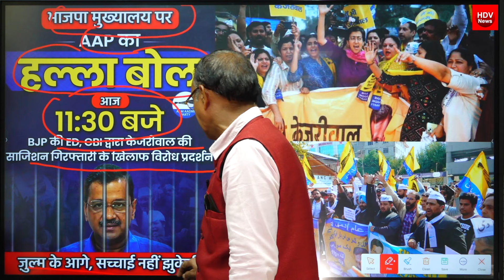AAP का केजरीवाल को छुड़ाने के लिए प्रदर्शन राघव चड्ढा हरभजन होंगे AAP पार्टी से बर्खास्त? बड़ी सुनवाई